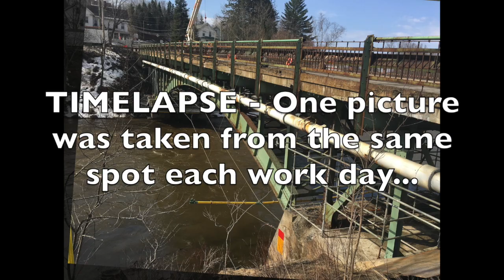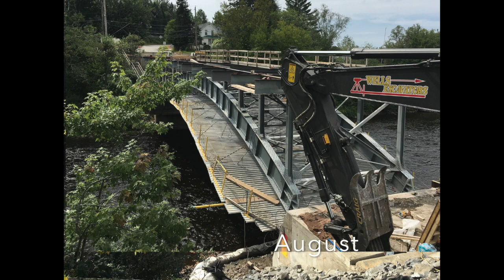Stewartstown, NH - Canaan, VT NHDOT 15838 Bridge Project: 2017 Timelapse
Here's a brief time lapse video of the first year of construction of the NHDOT bridge rehabilitation project in Stewartstown, NH spanning the Connecticut River to Beecher Falls (Canaan), VT  (NHDOT number 15838, FHWA number A000(984)) near the border crossing at East Hereford, Quebec.

One picture was taken each day from a spot on the Vermont side and pieced together into a time lapse.

The existing bridge was built in 1930 as a steel spandel supported arch with a reinforced concrete deck.  The arch spans 136 ft with a total span of 230 feet.  Due to severe structural deterioration it was down-posted to only 15 tons and was the number two Red Listed bridge in NH for a number of years.

CPM Constructors from Freeport, ME is the general contractor on the $4.64M project.  Work started in April 2017 and wrapped up for the season in December 2017.  The project will be completed in the Fall of 2018.